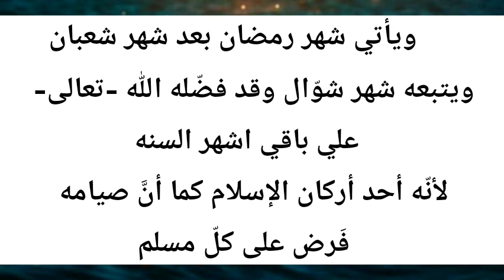موعد شهر رمضان 2024 موعد شهر رمضان 1445 في مصر والسعودية العراق والجزائر والمغرب#موعد_شهر_رمضان_2024